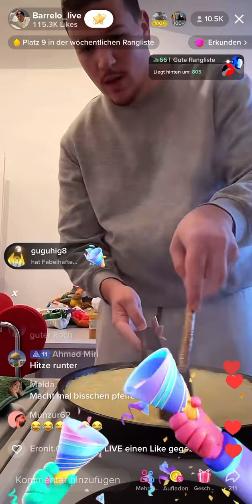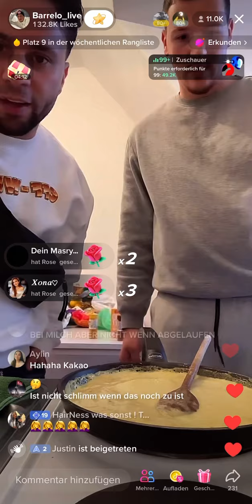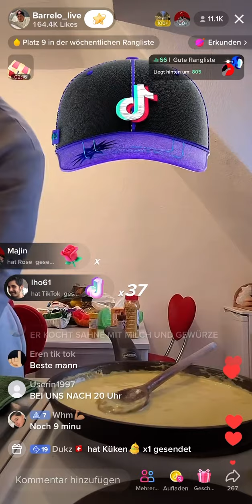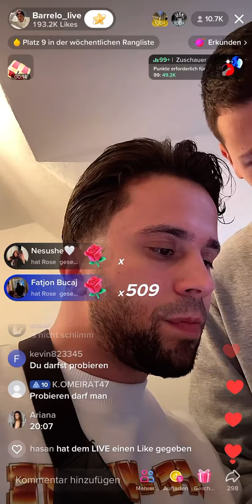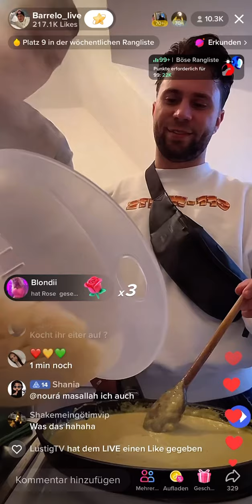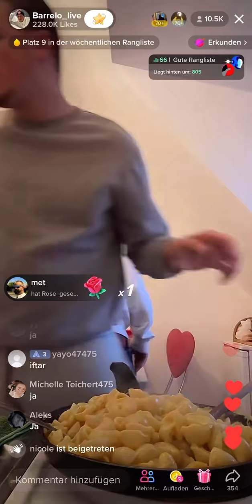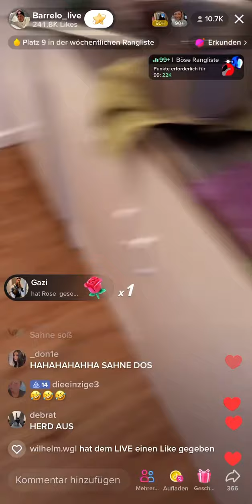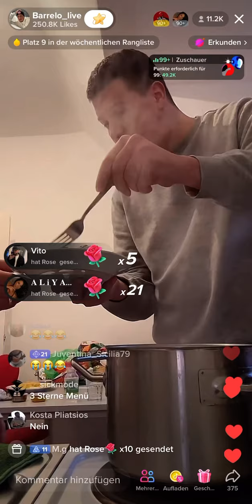Barrelo und Momonews Kochstunde Teil 2